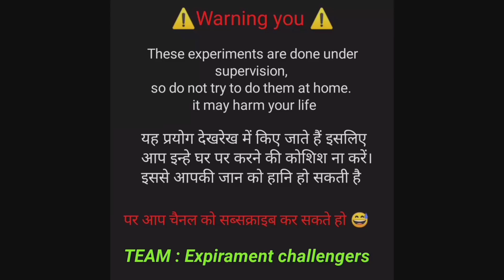Cooking Sandwich on a bike engine - क्या बाइक के इंजन से सैंडविच बन पाएगी? 😎